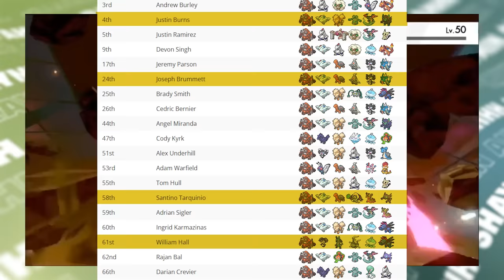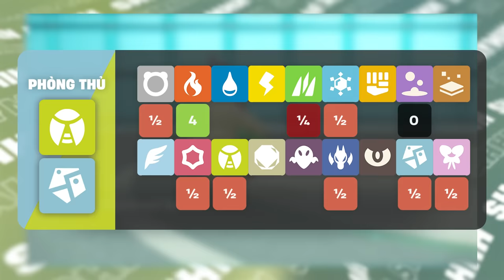Pokemon Tiến Hóa Trao Đổi đáng sử dụng nhất ? | Shaymin Ahhh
Trong vô vàn cách tiến hóa của Pokemon thì có vẻ tiến hóa trao đổi là hình thức tiến hóa gây ra nhiều khó khăn và bất cập nhất cho người chơi mới lẫn cũ nhưng đánh đổi lại chúng ta sẽ có những Pokemon thật ngầu và mạnh, nhưng cũng tùy từng con chứ không phải con nào cũng đáng với công sức bỏ ra, hôm nay hãy điểm qua những Pokemon tiến hóa trao đổi xứng đáng nhất, mạnh nhất và đẹp nhất mà chúng ta phải sở hữu ít nhất 1 lần nào.